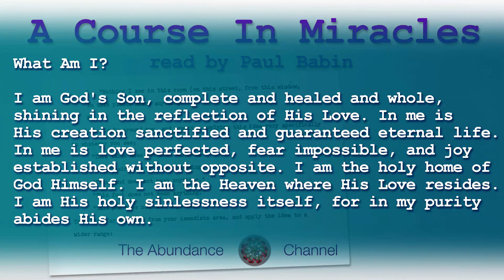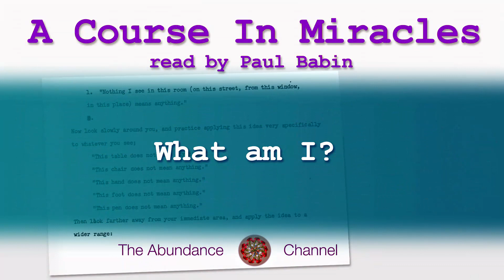What Am I? - A Course In Miracles